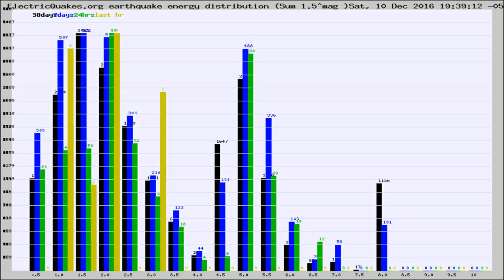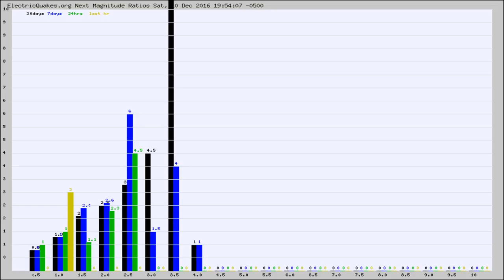Todays_Hourly_World_Earthquake_Statistics_from_ElectricQuakes.org_12-10-16+20:02:01